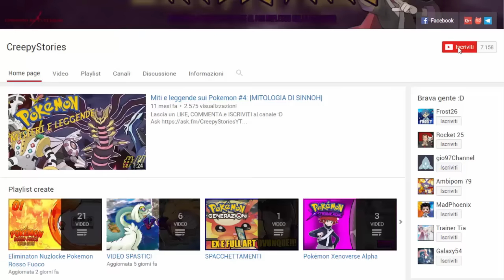DIALGA A JOHTO E CON I ROCKET??? - POKEMON HEART GOLD CHALLENGELOCKE [EP.04] w/Creepy